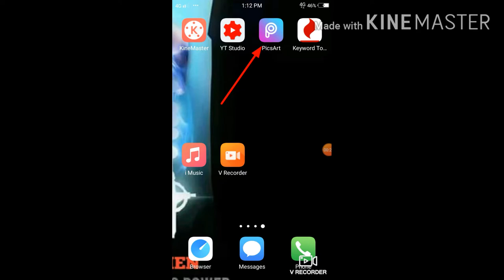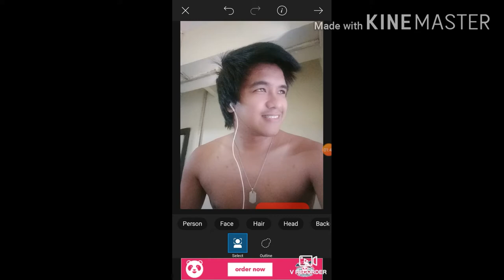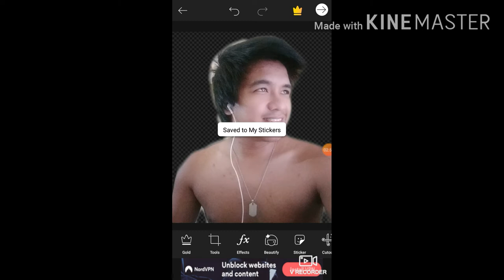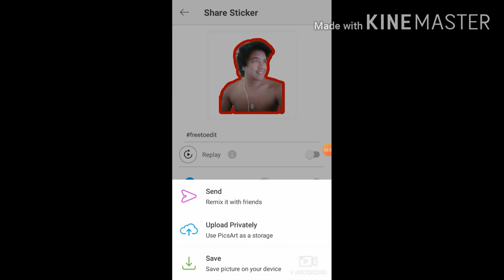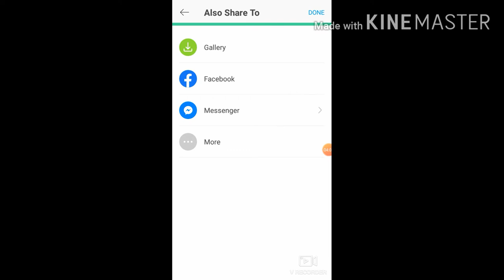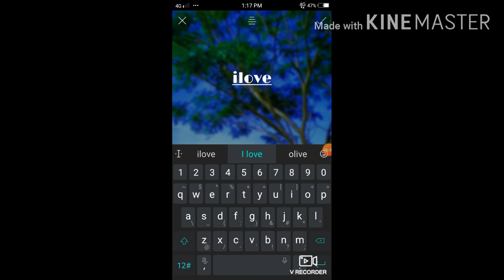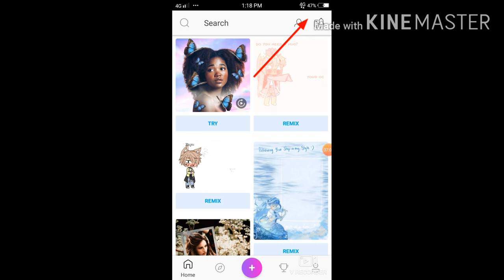Paanu Mag edit ng thumbnail/how to edit thumbnail..(tutorial) 😍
how to edit a thumbnail for youtube on iphone
how to edit igtv thumbnail after posting
a edit thumbnail
how to edit a thumbnail on iphone
how to edit a thumbnail on facebook
how to change custom thumbnail on youtube
how to change dropbox thumbnail
how to change thumbnail google drive video
how to change thumbnail on dailymotion
how to change thumbnail on dropbox video
how to change thumbnail on google drive
how to change thumbnail of embedded youtube video
how to change thumbnail on etsy
how to change thumbnail file explorer
how to change thumbnail on facebook event video
how to change windows explorer thumbnail
how to edit thumbnail facebook
how to edit thumbnail facebook video
how to edit thumbnail for youtube
how to edit thumbnail for youtube video
how to edit thumbnail for video
how to edit thumbnail facebook 2020
how to edit thumbnail for instagram video
how to change game thumbnail on roblox
how to change gmail thumbnail picture
how to change google thumbnail image
how to change gif thumbnail
how to change group thumbnail facebook
how to change thumbnail on google play music
how to edit thumbnail in facebook
how to edit thumbnail in facebook video
how to edit thumbnail in fb
how to edit thumbnail in instagram
how to edit thumbnail in youtube app
how to edit thumbnail in imovie
how to edit thumbnail in filmora
how to change thumbnail jpg
how to change jpg to thumbnail
how to change thumbnail in kinemaster
how to edit link thumbnail on facebook
how to change thumbnail link on facebook
how to change thumbnail linkedin
how to edit thumbnail on linkedin video
how to change livestream thumbnail
how to change link thumbnail wordpress
how to change layer thumbnail size in photoshop
how to edit facebook live thumbnail
how to change thumbnail mp4
how to edit thumbnail youtube mobile
how to edit thumbnail facebook mobile
how to change my thumbnail on youtube
how to change mp4 thumbnail mac
how to edit thumbnail on facebook mobile 2019
how to edit thumbnail on facebook mobile 2018
how to change thumbnail of mp4 file windows 10
how to edit thumbnail on youtube
how to edit thumbnail profile picture facebook
how to edit thumbnail picture
how to edit thumbnail picture on instagram
how to edit thumbnail picture on facebook
how to edit thumbnail photo on facebook
how to edit thumbnail photo
how to edit thumbnail photo in wix
how to edit thumbnail profile pic
how to change thumbnail quicktime
how to change thumbnail on quicktime video
how to change thumbnail in quik
how to change thumbnail roblox
how to change reddit thumbnail
how to change thumbnail on roblox game
how to change thumbnail on reddit post
how to change your game thumbnail roblox
how to change thumbnail on camera roll
how to change thumbnail size on youtube
how to change thumbnail size in wordpress
how to change thumbnail spotify
how to change thumbnail size in woocommerce
how to change scratch thumbnail
how to change thumbnail of uploaded video on youtube
how to change thumbnail after uploading
how to change thumbnail of uploaded video on facebook
how to change thumbnail on youtube using phone
how to edit thumbnail video on facebook
how to edit thumbnail video
how to edit thumbnail video on facebook app
how to edit thumbnail video instagram
how to edit video thumbnail on youtube
how to edit video thumbnail on facebook mobile
how to edit video thumbnail on iphone
how to edit video thumbnail on twitter
how to edit thumbnail without youtube studio
how to edit thumbnail wordpress
how to edit wix thumbnail
how to edit thumbnail youtube
how to edit thumbnail youtube video
how to edit thumbnail youtube 2020
how to edit your thumbnail on youtube
how to edit youtube thumbnail on iphone
how to edit youtube thumbnail on phone
how to edit youtube thumbnail after posting
how to edit youtube thumbnail on android
how to change thumbnail on zoom
how to change thumbnail windows 10
youtube how to edit thu